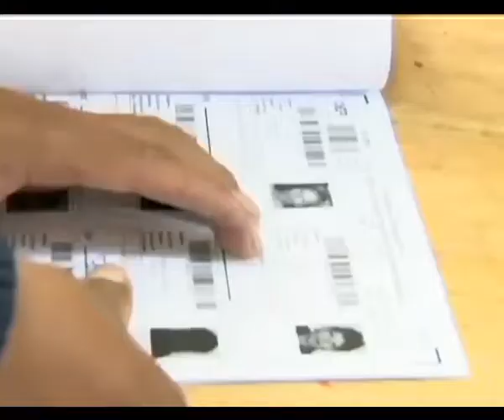PARTIDOS POLITICOS PRIMARIAS NOTA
Varios partidos políticos  prevén realizar sus congresos nacionales en el mes de octubre para definir binomios rumbo a las elecciones primarias.

LA PAZ
Partidos definirán binomios rumbo a primarias